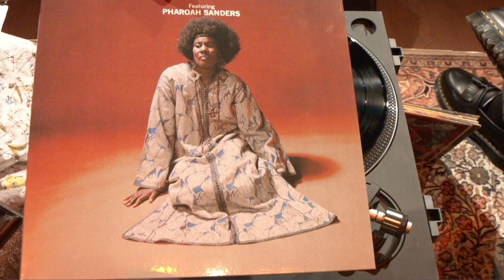Elbphilharmonie | Theo Croker & Sammus Vinyl Listening Session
A Journey Through Afrofuturism: Vinyl Listening Session mit Theo Croker und Sammus.

00:00 Begrüßung
00:57 Vorstellung Theo Croker
01:45 Vorstellung Sammus
02:07 Über den 1. Titel – Journey in Satchidananda von Alice Coltrane
06:51 Theo Crokers spiritueller Weg zur Musik
10:10 Die Relevanz von Spiritualität im Kontext von Afrofuturismus
12:09 Über den 2. Titel – My Queen is Harriet Tubman von Sons of Kemet
13:44 Die Bedeutung von Freude in der Musik
22:58 Über den 3. Titel – Shadows of Tommorow von Madvillain
24:25 Hip-Hop und Samplingkultur
24:42 Exkurs zur Rolle von Metaphysik im Kontext von Afrofuturismus
27:56 Theo Croker über Sampling und die daraus entstehende Kontinuität
34:07 Alter Egos: Der Unterschied zwischen Künstlerpersönlichkeit und der eigentlichen Person dahinter
44:00 Warum Jazz laut Theo Croker tot ist
45:56 Über die Metaphysik im 4. Titel – Temple of The Mental (feat. Killah Priest) von Material
52:48 Zusammenfassung des Gesprächs

Bevor der Jazztrompeter Theo Croker im Kleinen Saal der Elbphilharmonie sein neuestes Album »Love Quantum« vorgestellt hat, nahm er sich zusammen mit Sammus eine gute Stunde Zeit für eine Vinyl-Session samt Bühnengespräch.

Im Kaistudio legt er Platten auf, die einen entscheidenden Einfluss auf seinen eigenen Stil und seine Karriere hatten und/oder zentrale Meilensteine der Afrofuturismus-Strömung darstellen. Seine Gedanken, Erfahrungen und sein Hintergrundwissen teilt er dabei im Dialog mit der Rapperin, Produzentin und Professorin Sammus, die schon einige Tage zuvor selbst auf der Bühne steht. Eine einmalige Gelegenheit, einen akustischen Blick in den Plattenschrank eines der Top-Newcomer des Jazz zu werfen und gleichzeitig tiefer ins Thema Afrofuturismus einzutauchen. Das Gespräch findet auf Englisch statt.